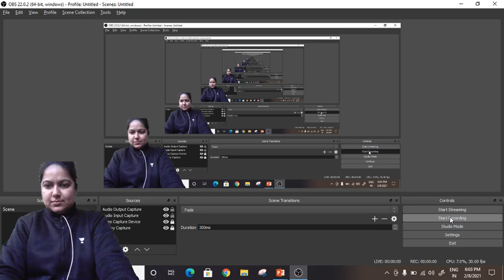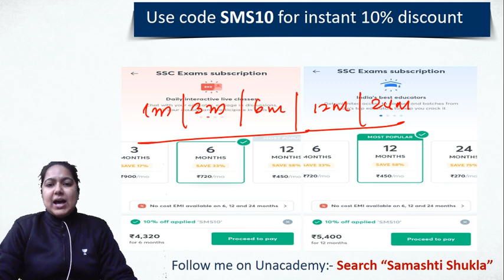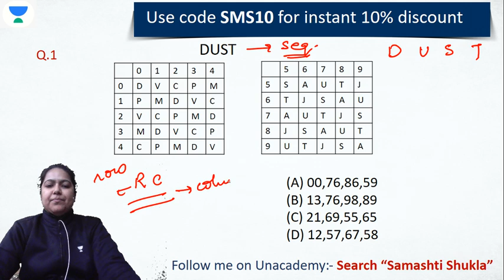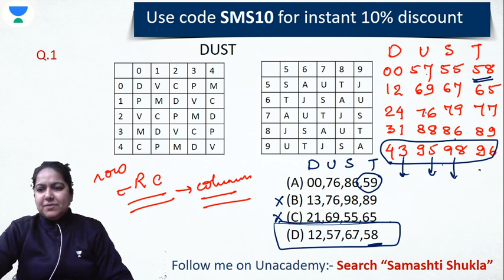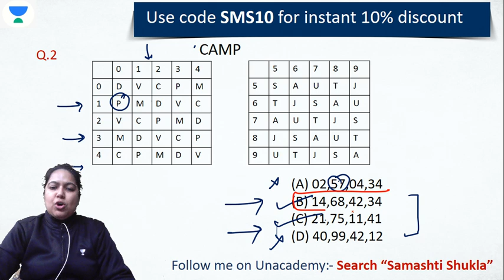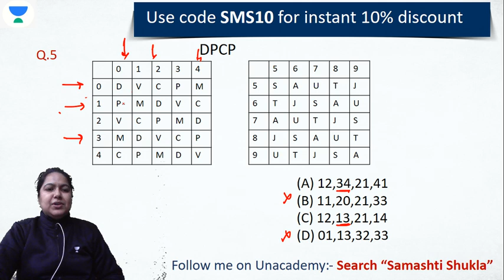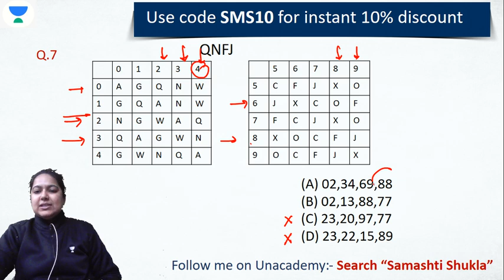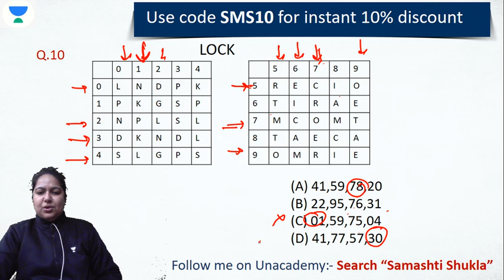5:30 AM - For All SSC Exams | Reasoning by Samashti Shukla | Matrix Revision Let's Do It Again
For All SSC Exams | Reasoning by Samashti Shukla | Matrix Revision Let's Do It Again

🚀 5:30 AM - Reasoning For All Exams | Reasoning by Samashti Ma'am

✿ Early Morning Shows :
05:00 AM - RRB NTPC GK by Krati Ma'am
05:30 AM - Reasoning For All Exams by Samashti Ma'am

✿  IBPS PO 2020/SSC :
06:30 AM English by Anchal Ma'am

✿ Morning Shows :
07:00 AM - Current Affairs Show by Krati Ma'am
08:15 AM - The Hindu Editorial by Gauri Ma'am

✿ IB ACIO 2021:
09:00 AM - GK/GS by Aman Sharma
09:30 AM - Reasoning by Ritika Tomar
10:00 AM - Maths by Prabal Lavaniya
11:00 AM - English by Aisha Rasheed

✿ SSC/Railway :
11:30 AM - Reasoning by Akash Sir
12:00 PM - Maths by Ajay Sir
12:30 PM - GK by Alok Sir

✿ SSC  CGL/CHSL 2021 (Foundation Batch) :
01:00 PM - English by Gauri Ma'am
01:30 PM - Maths by Prabal Sir
02:00 PM - GK by Ankit Sir
02:30 PM - Reasoning by Ritika Ma'am

✿ RRB Group D 2019 & RRB NTPC :
03:00 PM - Maths by Deepndra Sir
04:00 PM - Reasoning by Akash Chaturvedi Sir

✿ RRB NTPC 2019 (CBT-1) :
4:30 PM - RRB NTPC | GK + Science by Rohit Kumar
5:30 PM - Reasoning by Ritika Ma'am
6:00 PM - Maths by Prabal Sir

✿ All SSC Exams 2021 :
07:00 PM - GK by Rohit Sir
08:00 PM - General Science by Aman Sir
08:30 PM - Maths by Deepndra Sir
09:00 PM - English by Aisha Ma'am

✿ For All SSC & NTPC Exams :
7:30 PM - GK/GS/GA by Mahendra Ratnoo

✿ RRB NTPC 2019 & Group D 2019 :
09:30 PM - GK Live test by Aman Sir

✿ For All Bank Exams 2020 :
10:00 PM - Maths by Chandan Sir

1. One Subscription, Unlimited Access
2. Learn from your favorite teacher
3. Real time interaction with teacher
4. You can ask doubts in live class
5. Limited students
6. Download the videos & watch offline